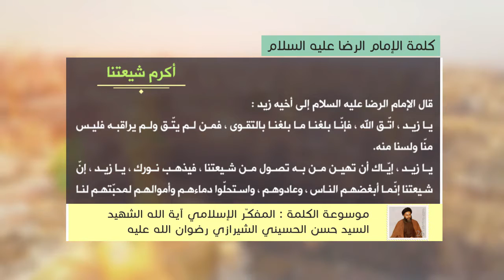كلمة الإمام الرضا عليه السلام - أكرم شيعتنا - آية الله الشهيد السيد حسن الحسيني الشيرازي رحمه الله